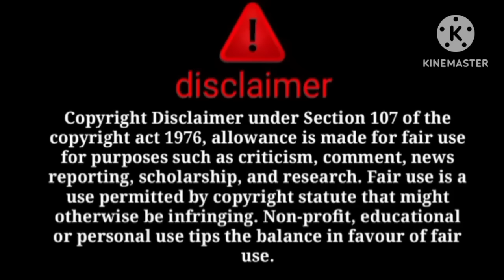full expose😱itni bada sach bol di😳Omg ne kis ko apna chand kahe kar message dia😳